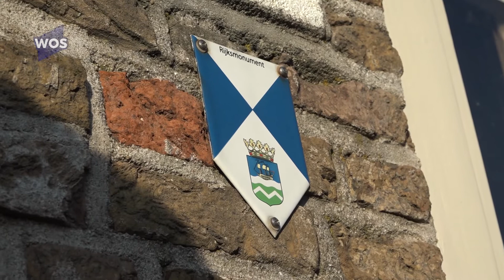Vrees voor schade bij werk aan kademuur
Tientallen bewoners langs het kanaal de Gaag in Schipluiden vrezen voor beschadigingen aan hun historische woningen.

Het Hoogheemraadschap van Delfland is bezig met het vervangen van de kademuren. Tijdens die werkzaamheden moeten damwanden de grond in worden geslagen en door iets onverwachts in de bodem gaat dat nu niet goed.